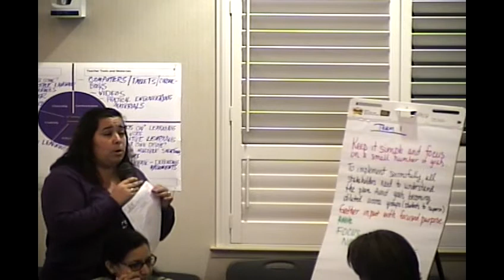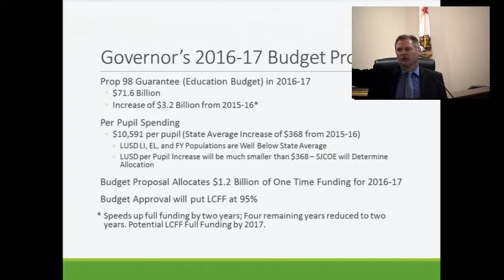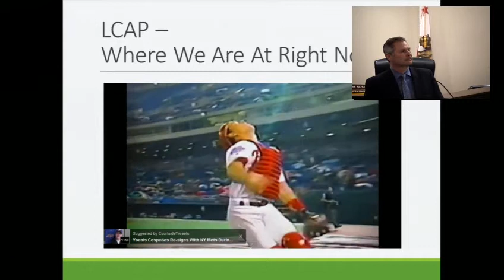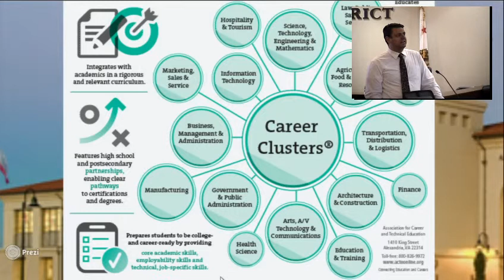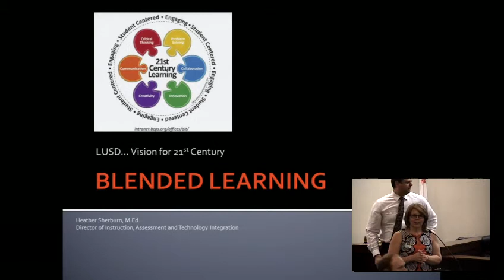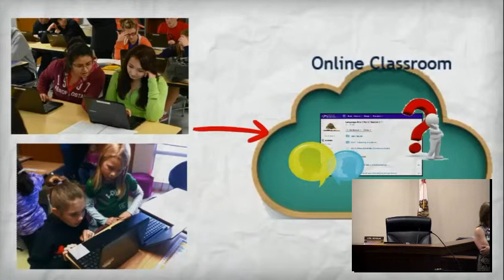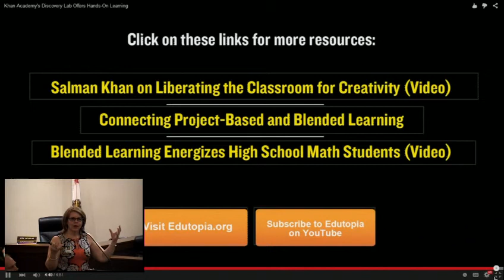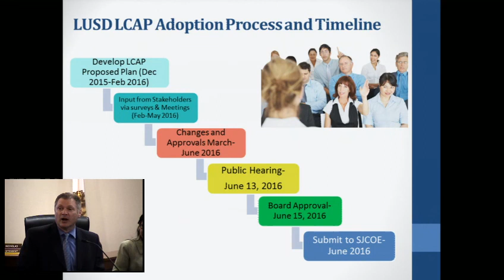Lammersville USD DAC LCAP Meeting